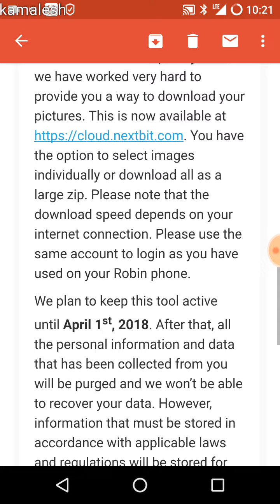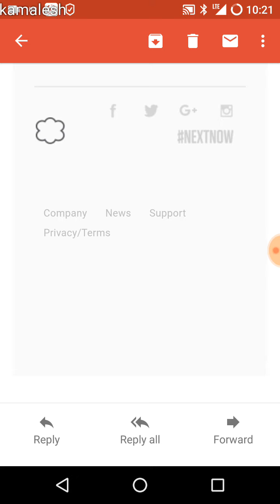Nextbit Robin Cloud Services Shutting Down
MAIL FROM NEXTBIT SUPPORT

Hi Rebels,

We would like to sincerely thank all of you for using Smart Storage. The Smart Storage service will, however, be ending on March 1st, 2018.

What happens on March 1st, 2018:

If you haven’t signed out of Smart Storage, you will be automatically logged out of our servers. Images (thumbnails in gallery) and apps (cloud icons on launcher) that are archived and are not local to the phone will not be accessible through your phone anymore. This includes Apps in the FAB tab. All the images that are backed up until that point will be available on our tools Only the content that is local will be accessible from the phone at that point.

If you want to keep app data, be sure to restore all of your apps manually, and pin them to prevent them from being offloaded.

Until the service completely ends, we have worked very hard to provide you a way to download your pictures. You have the option to select images individually or download all as a large zip. Please note that the download speed depends on your internet connection. Please use the same account to login as you have used on your Robin phone.

We plan to keep this tool active until April 1st, 2018. After that, all the personal information and data that has been collected from you will be purged and we won’t be able to recover your data. However, information that must be stored in accordance with applicable laws and regulations will be stored for the period specified by the relevant laws and regulations and then disposed of immediately.

Thank you so much for supporting our team and Robin.

Farewell Robin
Welcome to RAZER PHONE